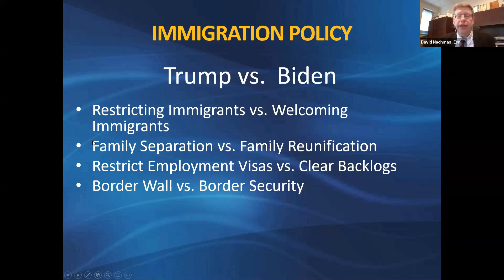Immigration Policy: Trump vs Biden